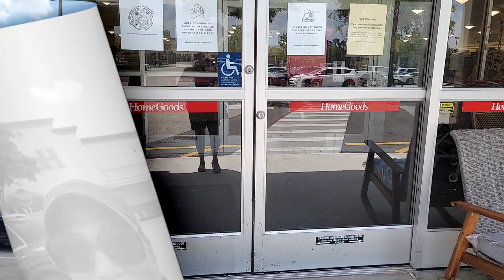Home Goods Browse With Me Walk-through | Hot New Items For The Summer | Orlando - June 2022